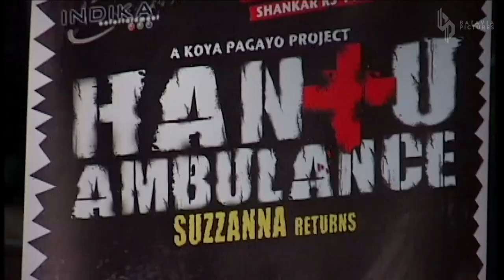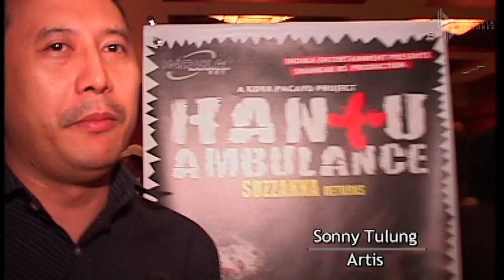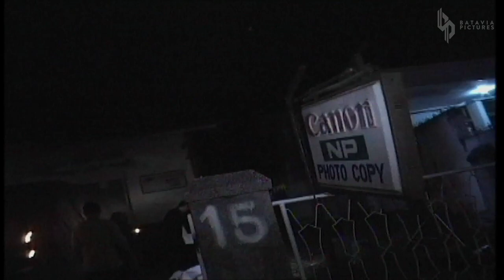BTS Hantu Ambulance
Proses dalam sebuah pembuatan Film layar lebar yang sangat seru dan kejadian-kejadian aneh didalam proses produksi di lapangan.

Selamat menonton.

Copyright Batavia Pictures